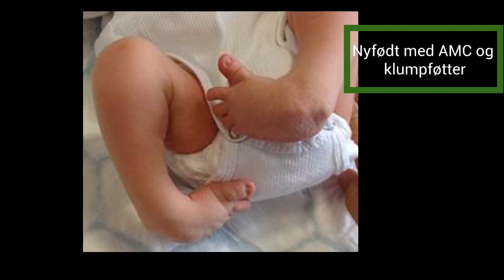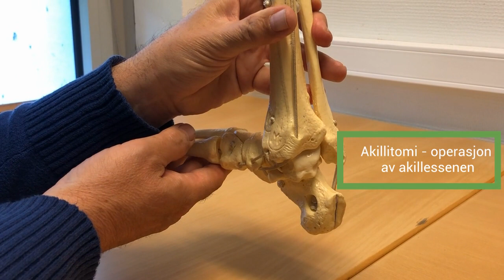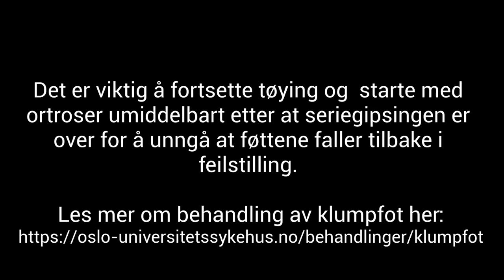Ponseti-metoden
I denne filmen forklarer vi prosedyren ved gipsing av klumpfot hos barn med AMC. Metoden som brukes heter Ponseti-metoden.

Etter gipseperioden er det avgjørende å begynne med tilpassede dag- og nattortoser/skinner, slik at ikke foten går tilbake til den opprinnelige stillingen. Føttene må også fortsatt tøyes etter «Ponseti-metoden». Barn med AMC må bruke ortoser/skinner frem til 4-5 års alderen (Matar, 2016), og vanligvis lenger. Ortosene må justeres ved behov.